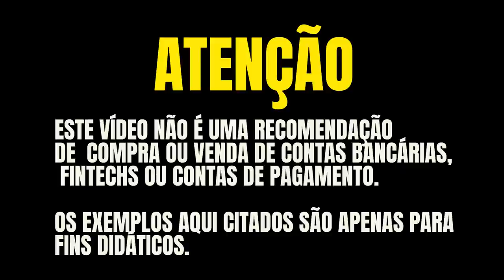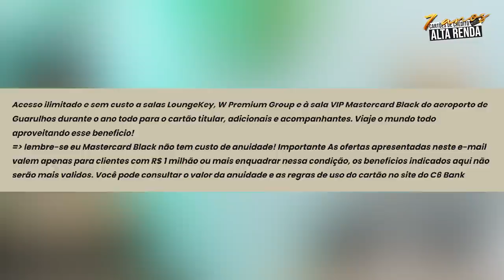💳C6BANK LANÇA NOVO CARTÃO MASTERCARD BLACK COM ACESSO ILIMITADO AO LOUNGEKEY, TAMBÉM AOS CONVIDADOS.